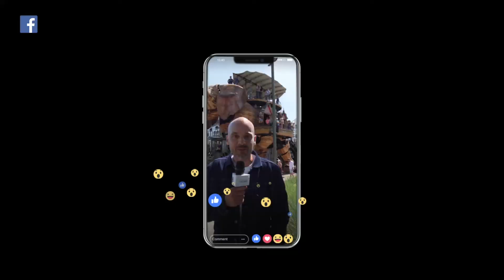Showreel Motion/Animation - Peter Franklin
🔥PETER FRANKLIN IS BACK🔥

Après notre showreel agence 360, focus sur le motion et l’animation 2D/3D avec une sélection des plus beaux projets de l’agence que nous sommes très fiers de vous présenter !